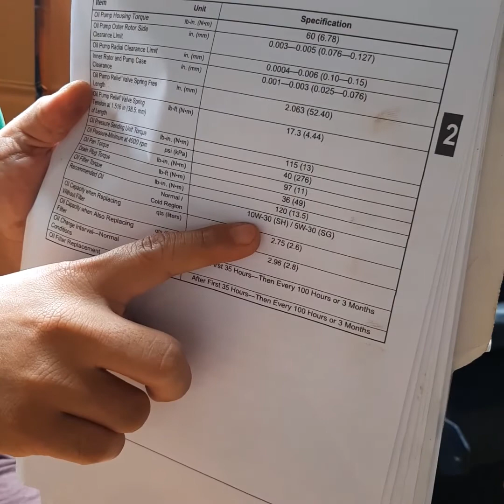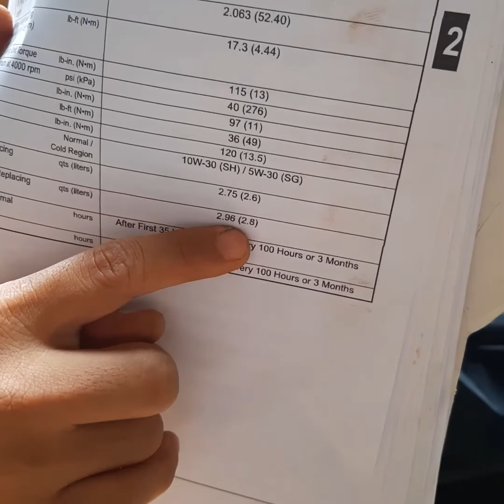Suzuki K6A DA63T, step by step change oil and filter...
automitive servicing